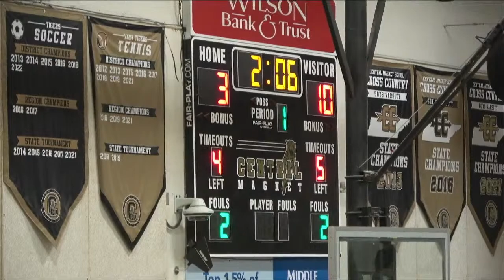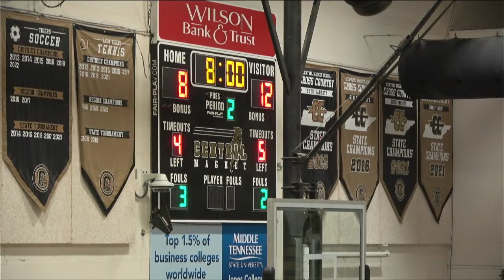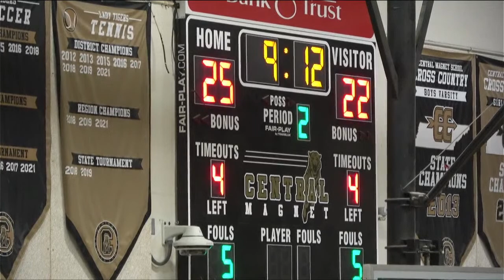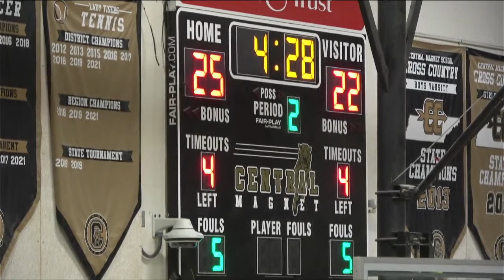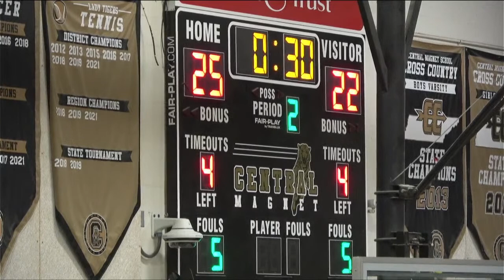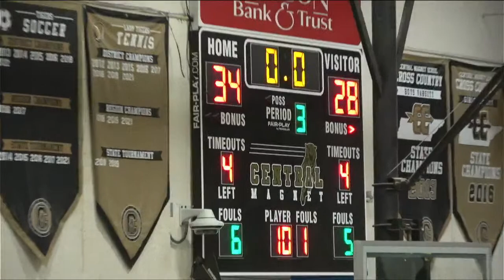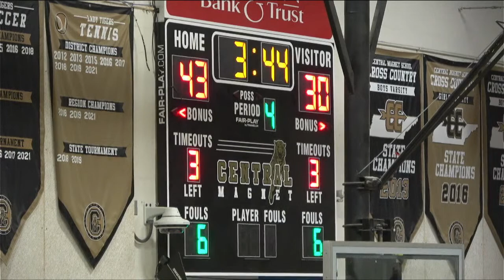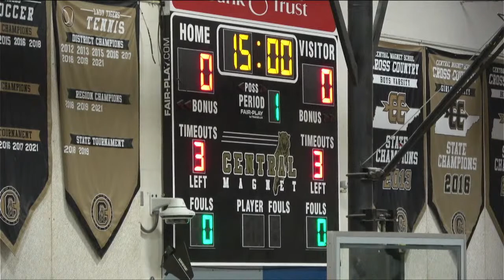Cannon County vs Central Magnet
The Lionettes go to Central Magnet to take on the Lady Tigers for game 9 of the 2022 season.